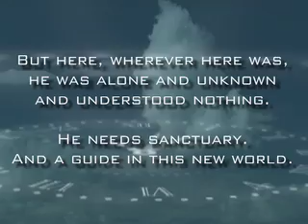The Time Thief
A video trailer for THE TIME THIEF, the second book in the critically acclaimed GIDEON TRILOGY, a fantasy series for young adults. In the first volume, THE TIME TRAVELERS, an accident with an antigravity machine catapulted Peter Schock and Kate Dyer back to 1763.  Now, in THE TIME THIEF, a bungled rescue attempt leaves Peter stranded in the eighteenth century whilst a terrifying villain, the Tar Man, takes his place and explodes onto 21st-century London.  Published by Aladdin Books. for more info.